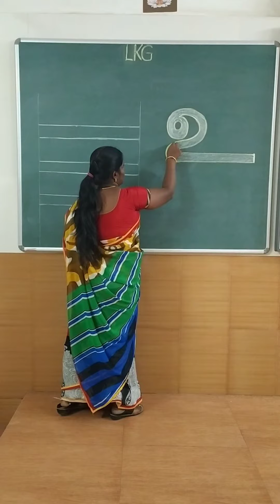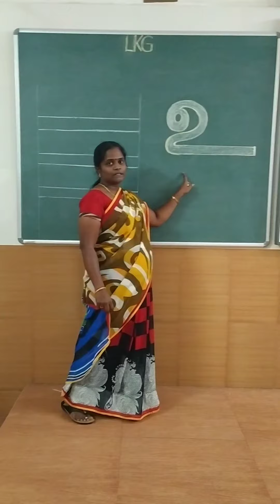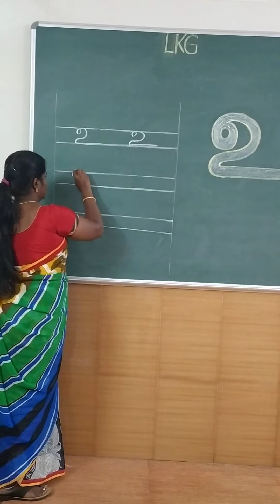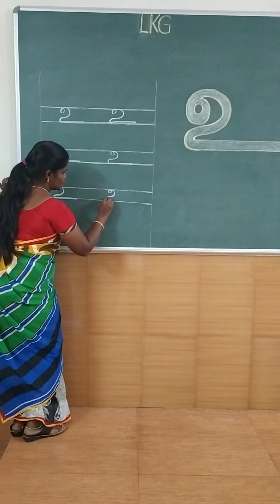AKR Kindergarten-Tamil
Letter  ' உ '